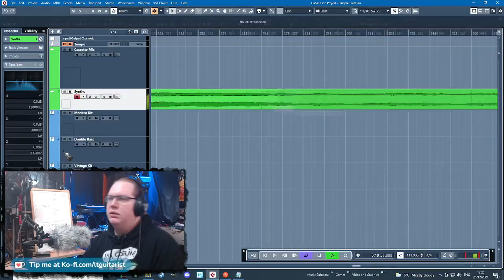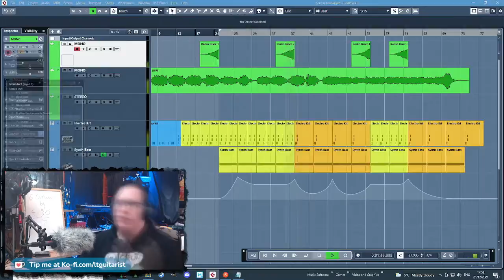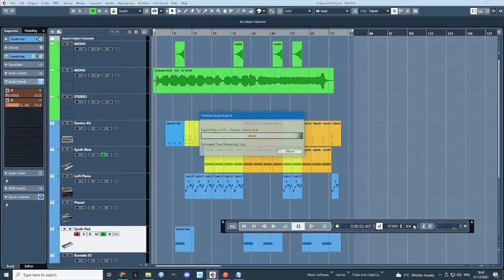Notes App Apology [The Musical Endeavour]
On December 21st I went live for 8 hours, challenging myself to make as much LoFi, hip-hop, study beats and weird funk music as I physically could.

This track is Notes App Apology, the first piece on the 6-track E.P., all of which was successfully completed in this time. One of my favourite tracks, this revolved around a ukulele loop, recorded through a cassette player and layered with other instruments in Cubase. The video is the entire live broadcast sped-up to just under 3 minutes.

I hope you enjoy the music. This was a great experience - exciting but very challenging. I'll definately do something like this again, just not for a while.

The world needs weird music. My goal is to help musicians create music that is interesting, diverse and thought-provoking; help musicians engage with listeners who value their music.
Subscribing to this channel shows support for that cause and will give you access to my weekly Cubase music production livestreams as well as my huge back-catalogue of music and guitar videos.

Got questions? Leave them in the comments section, that's what it's for!

 * LINKS *

* ORIGINAL MUSIC *

 - The Musical Endeavour - experimental music, often fusing genres, sometimes with conceptual releases. Listen on Spotify: